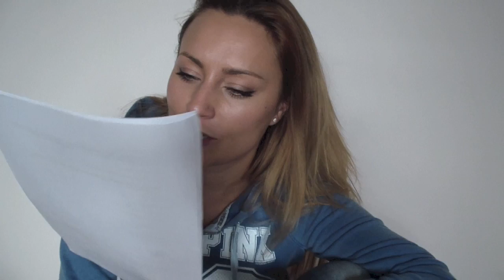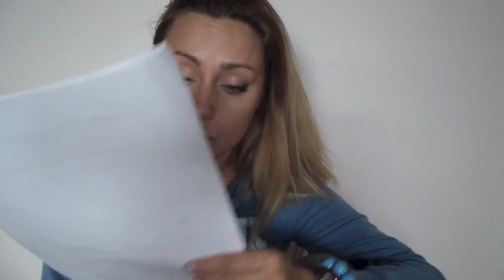✿ Wy pytacie ja odpowiadam #4 ✿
Kochani to juz ostatnia część z odpowiedziami na Wasze pytania. Juz niedługo postaram się nagrac odpowiedzi na pytania związane z YT. Miłego ogladania:)
Zapraszam na mojego bloga:
MissPKproject.blogspot.com